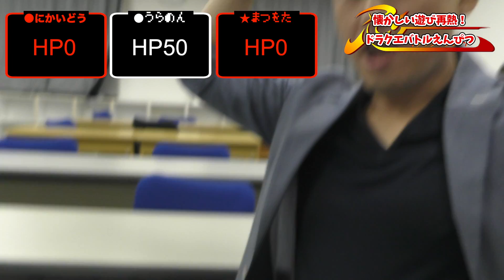【ドラクエ】レトロゲーム？25年ぶりにドラゴンクエストバトルえんぴつで遊んでみた！